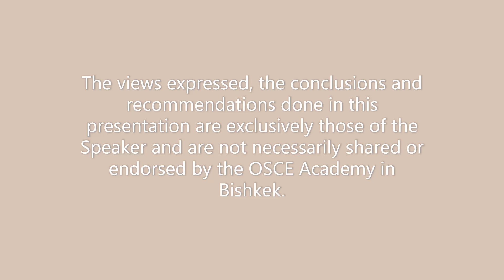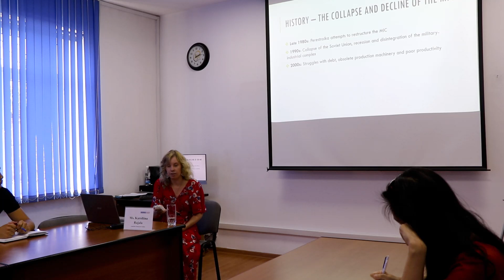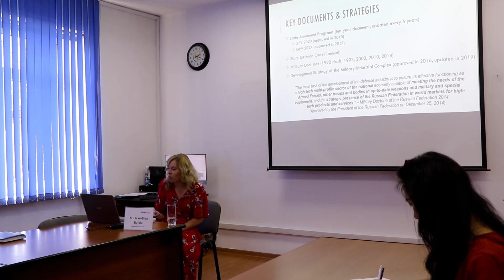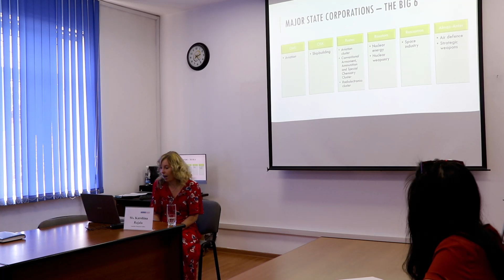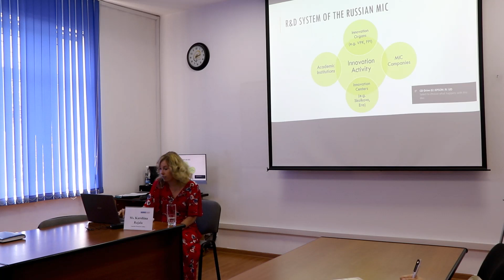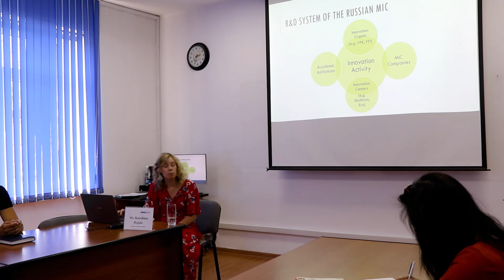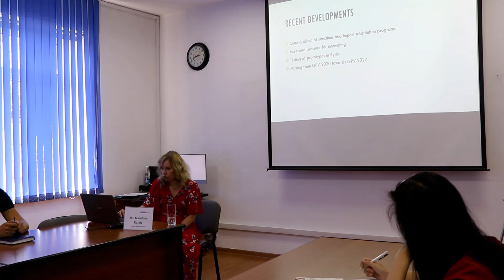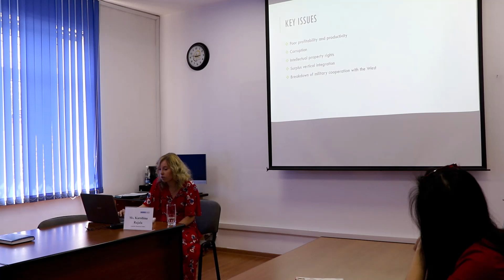Public Lecture “The Russian Military-Industrial Complex Today and Prospects for Future Development”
Public Lecture “The Russian Military-Industrial Complex Today and Prospects for Future Development” by Ms. Karoliina Rajala

Abstract: Over the past decade, the Russian military industrial complex has begun a new chapter of development. Historically, the Russian defense industry has been a forerunner of the country’s innovation activity and even today the Russian political elite sees it as a locomotive for economics, politics and society.

With the State Armament Programme GPV 2020 bringing about much needed modernization of military equipment the rearmament of Russian troops has proceeded at a high pace. By 2020 Russia is determined to either replace or modernize 70 percent of its Soviet era military hardware. After that further modernization will continue in the framework of the GPV 2027.

Nevertheless, many of the successes that have been met over recent years have not come without delay. Today the Russian defence industry remains troubled by a wide array of long lasting issues, ranging from corruption to intellectual property rights problems. Moreover, challenges have recently multiplied as a result of rising political tensions.

This presentation aims to provide an overview of the current state of the Russian military industrial complex by examining some of its recent successes as well as prevailing key issues. In addition, prospects for future development will be pondered on by taking special focus on the industry’s potential for innovation activity.

Bio: Karoliina Rajala is an Associate Research Fellow at the OSCE Academy and an independent researcher. She also works as a freelance journalist, writing primarily on the EU, Russia and Central Asia, and heads the webzine of JEF-Finland. Karoliina has obtained a BSc degree in Economics and Business Administration from the Turku School of Economics where she is currently enrolled in a MSc program in the same subject area. As a part of her degree, she is completing specialization studies at the Master’s School in Russian and Eastern European Studies at the Aleksanteri Institute. Previously Karoliina has worked as a research assistant at the Ministry of Defence of Finland and accumulated experience from the European External Action Service, two missions of the Ministry for Foreign Affairs of Finland as well as Carnegie Europe. Karoliina’s research interests focus primarily on the Russian military industry as well as environmental cooperation in Russia.

The views expressed, the conclusions and recommendations done in this presentation are exclusively those of the Speaker and are not necessarily shared or endorsed by the OSCE Academy in Bishkek.